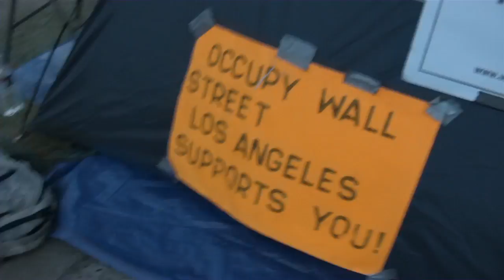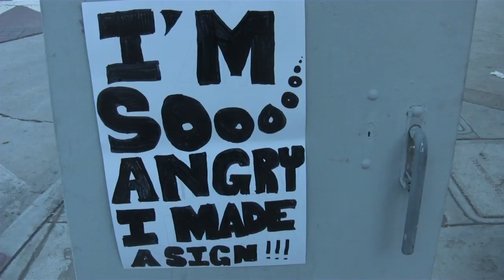Occupy Los Angeles Day 14 News Report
News report on the fourteenth day of Occupy LA includes interviews with protesters, clips from the rally, and more.